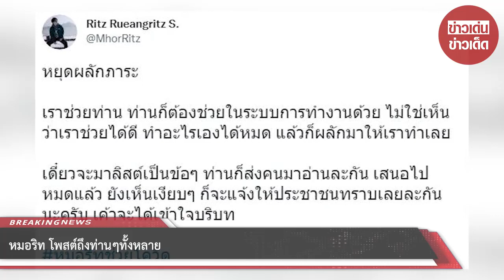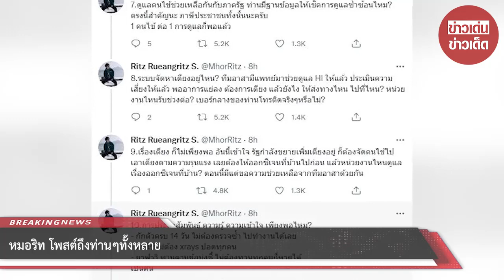หมอริท โพสต์ถึงท่านๆทั้งหลาย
ขอบคุณข้อมูล:Ritz Rueangritz S.